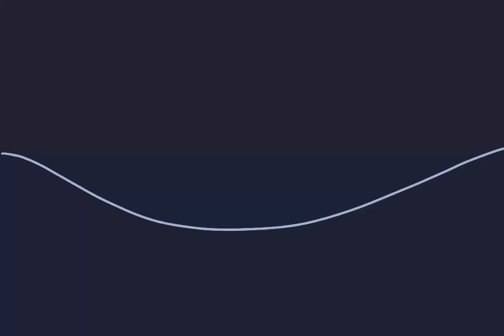I'm coming for you..... 😍